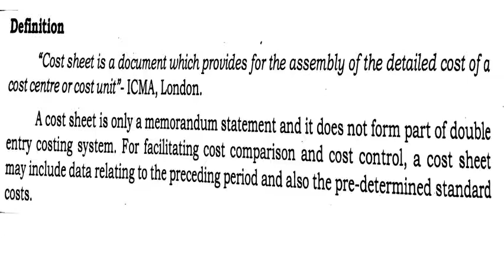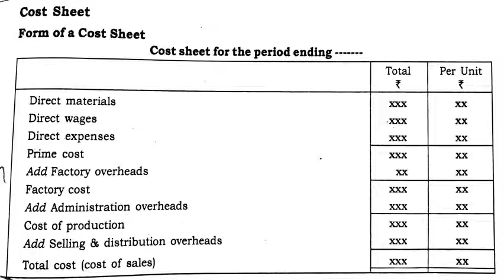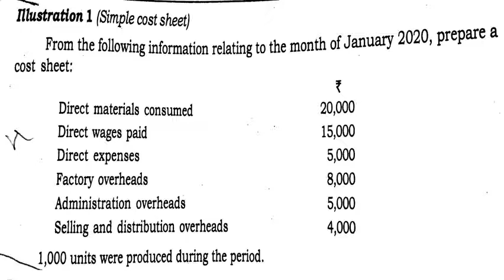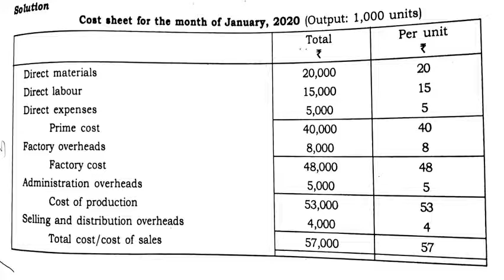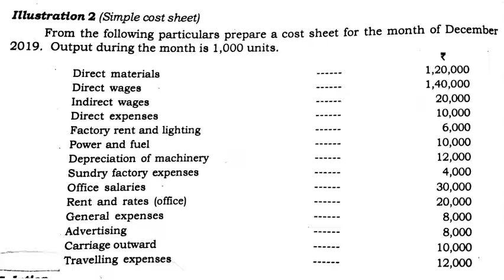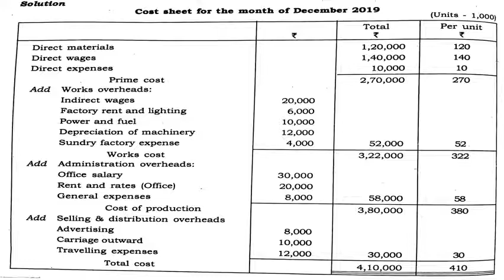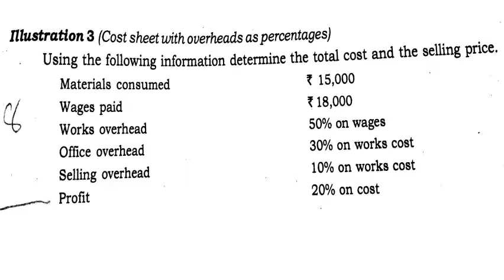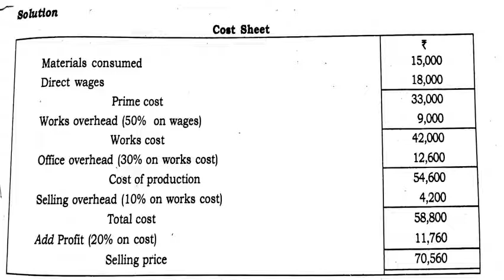Cost & Mgt Accounting: Module 3- cost sheet part 1